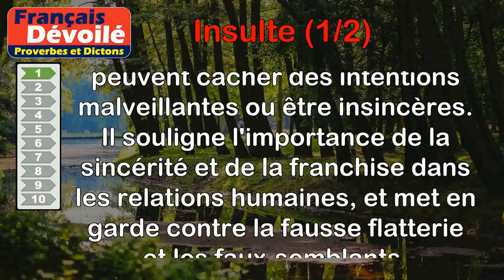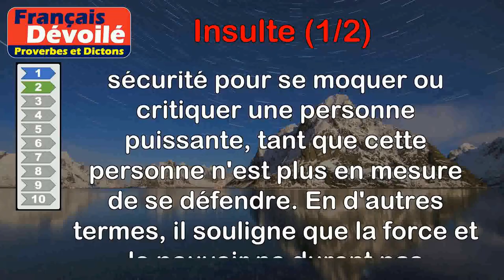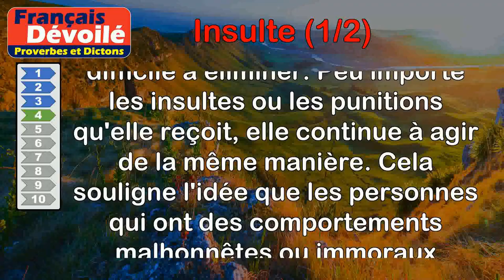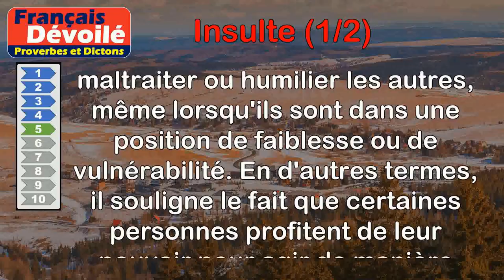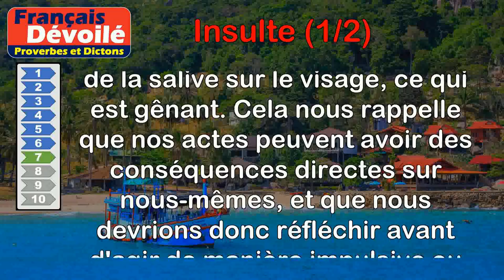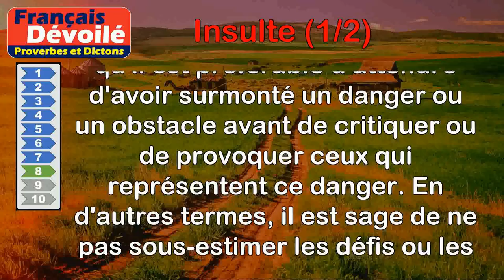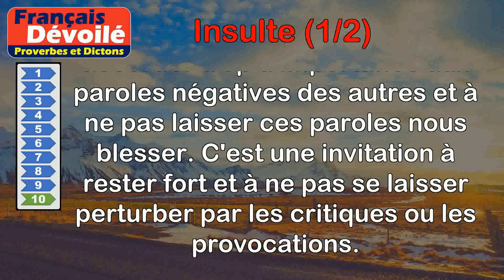Proverbes - Insulte (1 de 2)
00:00 Introduction
00:08 Proverbe Chinois - Je peux me réconcilier avec l'homme qui m'insulte en face ; un jour, peut-être, il sera mon ami. Quant à celui qui me loue en toute rencontre, c'est un sot ou un fourbe.
00:52 Proverbe Latin - Les lièvres mêmes insultent le lion, quand il est mort.
01:32 Proverbe Latin - Le rire est une insulte au malheur.
02:15 Proverbe Marocain - Le vol est un ver qui ne meurt ni par l'insulte ni par la hache.
02:54 Proverbe Rwandais - Qui te commande t'insulte alors même qu'il est couché.
03:30 Proverbe Espagnol - La flèche perce le corps, mais l'insulte transperce l'âme.
04:15 Proverbe Turc - Qui crache au ciel voit retomber la salive sur sa barbe.
04:53 Proverbe Zambien - Attends d'avoir traversé la rivière avant d'insulter le crocodile.
05:33 Proverbe Congolais - On n'insulte pas un homme qui porte un fusil.
06:09 Proverbe Berbère - Les insultes ne sont que des mots, les crachats ne sont que de l'eau.